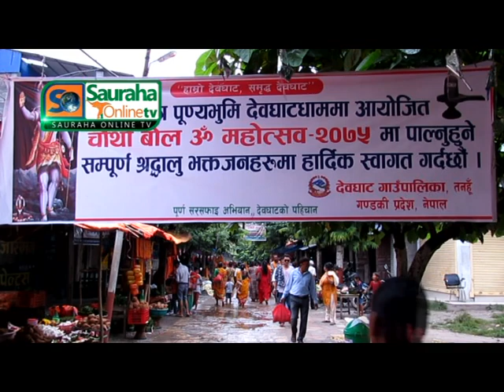देवघाटमा स्नान गर्ने भक्तजनको भीड